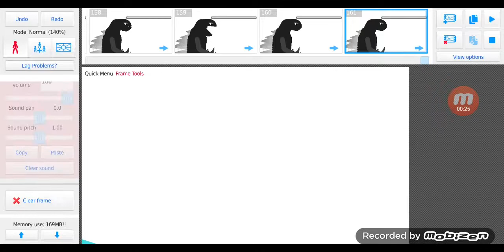Godzilla vs Jurassic world dominion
Sorry I have not been posting a lot besides Jurassic world dominion came out